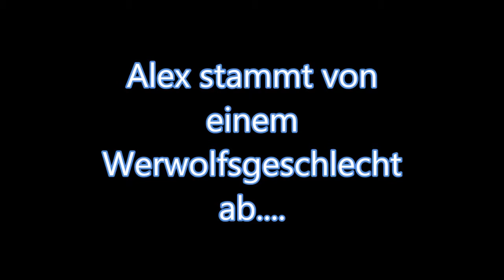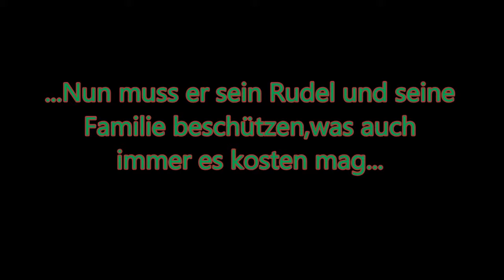-wattpad trailer- NIGHT OF WOLVES die Nacht der Werwölfe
Dies ist der Trailer zu meinem wattpad Buch:
Night of Wolves-Die Nacht der Werwölfe. Ich hoffe es gefällt euch.